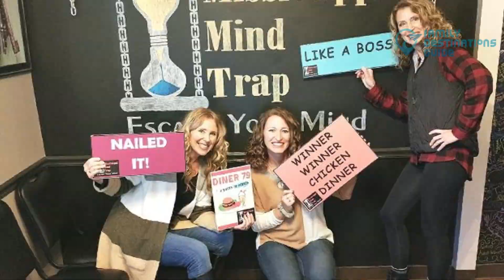15 Best Things to Do in Hannibal, MO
Hannibal is a vibrant city located along the banks of the Mississippi River and is known for its rich history and diverse range of attractions and recreations.

Maximize your visit to this place by trying all sorts of activities, such as checking out quaint shops downtown, relaxing on a boat cruise, strolling along parks, and hiking at various nature trails.

Planning your next epic trip? Be sure to watch this video as this will help you with a list of the best things to do in Hannibal, MO.